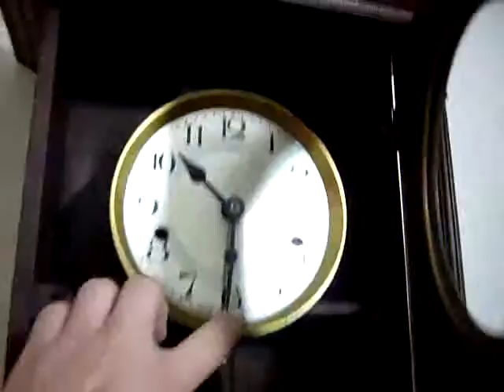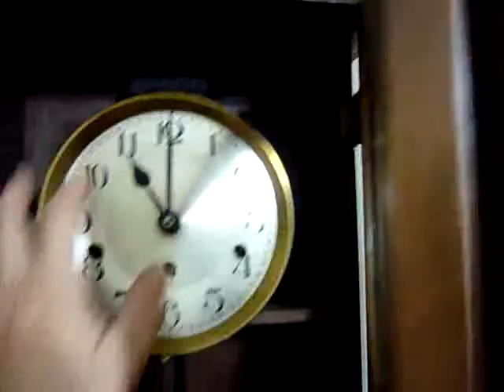ML 158542810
Video Migrado